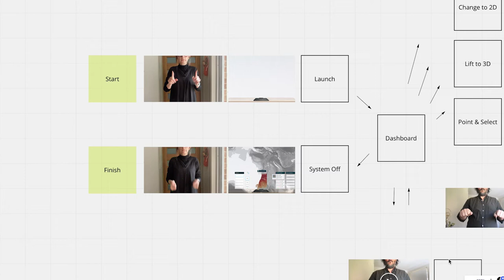Gesture Documentation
This video is an excerpt from an interaction design concept for a hand gesture interface. The artist in the video is Sue Jo Wright.